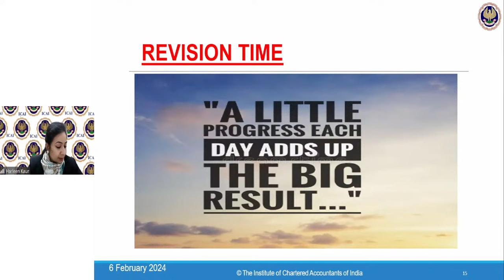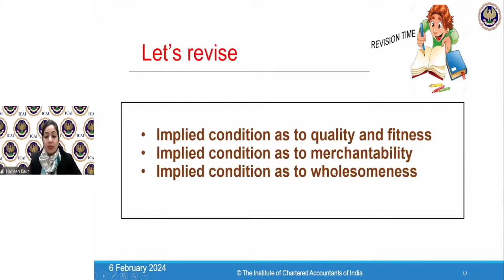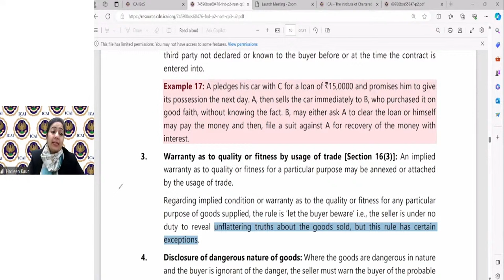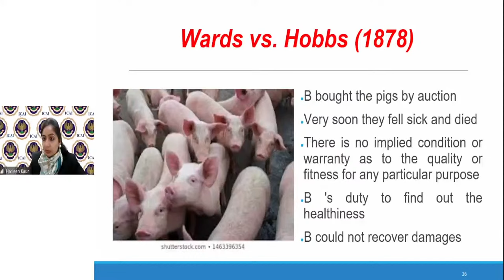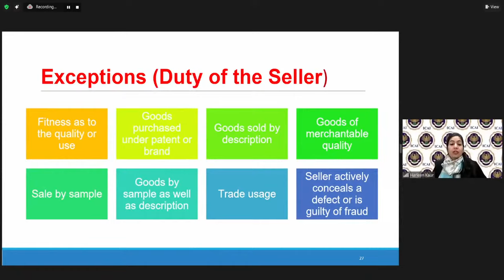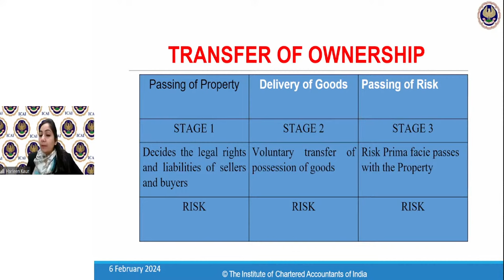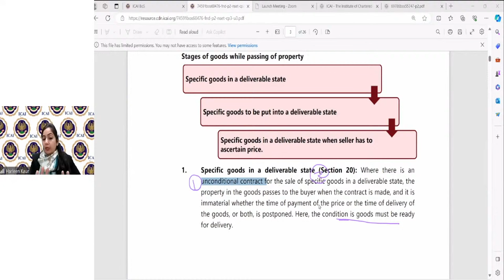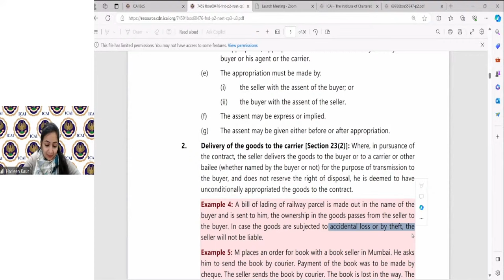Foundation Paper 2: BL | Topic: Chapter 3- The Sales of Goods Act, 1930...| Session 1 | 06 Feb, 2024